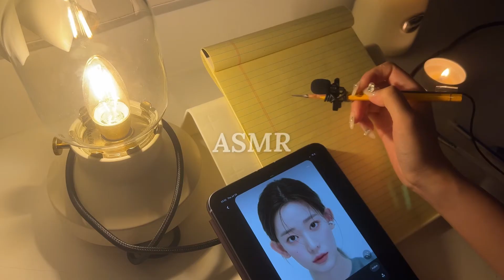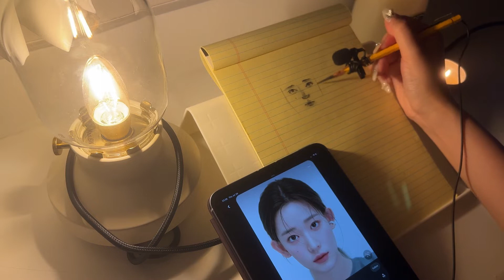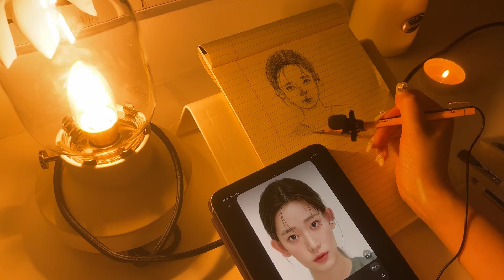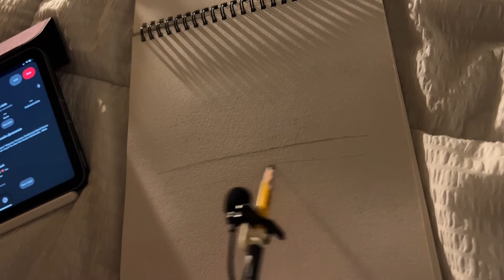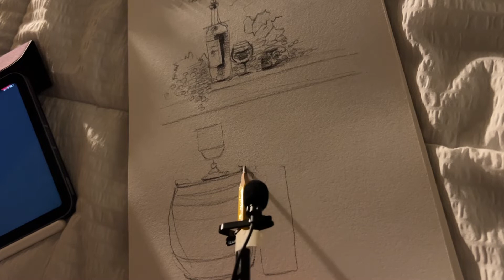사각사각 연필 ASMR 모음 | 그림 과정 모음 | 8월 | 한여름 드로잉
8월동안 그렸던 그림 모음 연필 ASMR

- at dawn draw 🌹